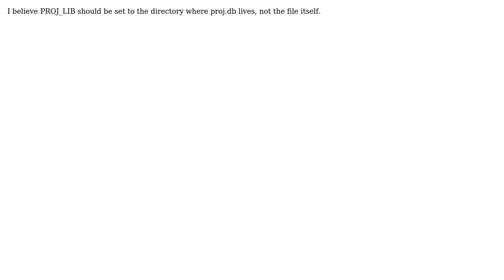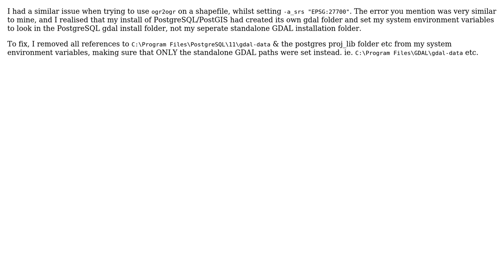"Cannot find proj.db" and "ERROR 1: PROJ: proj_create_from_database: cannot build geodeticCRS...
GIS: "Cannot find proj.db" and "ERROR 1: PROJ: proj_create_from_database: cannot build geodeticCRS 4326" errors

With thanks & praise to God, and with thanks to the many people who have made this project possible! | Content (except music & images) licensed under CC BY-SA | Music | Images & others | With thanks to user Theo F user julien user Heather Needham user Drake Siard and the Stack Exchange Network Trademarks are property of their respective owners. You are responsible for your own actions.